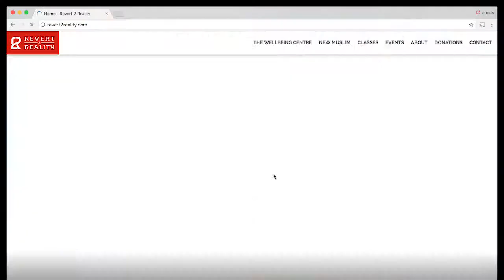R2R WELLBEING TV AD SOCIAL MEDIA